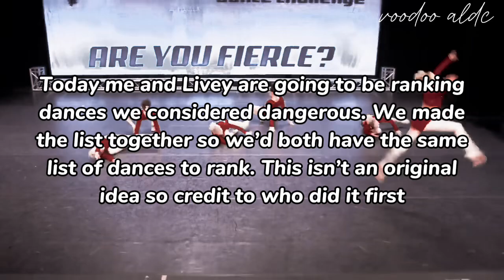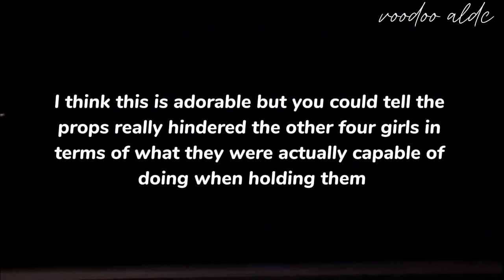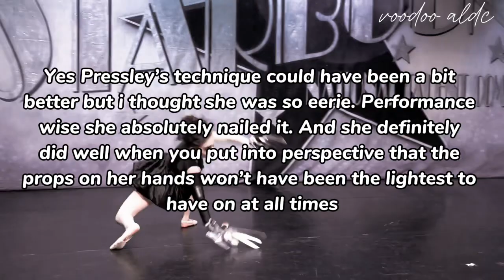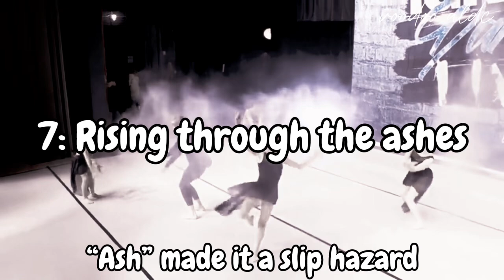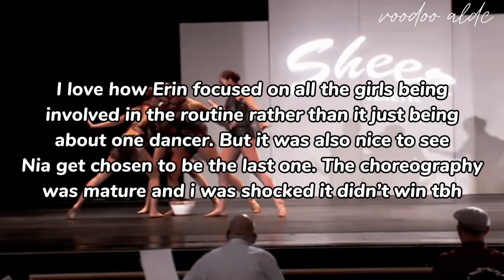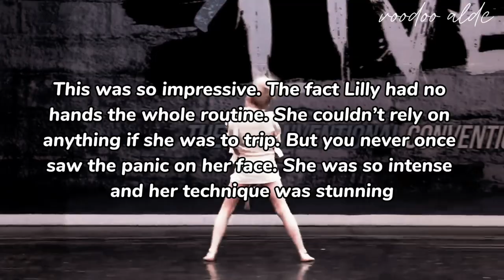Ranking dances that are considered dangerous: collab with @sickledfootaldc3 // voodoo aldc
Go sub to Livey: @sickledfootaldc3

Fᴀᴠᴏᴜʀɪᴛᴇ sᴏʟᴏs: ᴠᴏᴏᴅᴏᴏ ᴅᴏʟʟ, ʙʀᴇᴀᴋɪɴɢ ᴅᴏᴡɴ ᴡᴀʟʟs, ɪɴᴛᴏ ᴍᴇ, ꜰᴀʟsᴇ
Fᴀᴠᴏᴜʀɪᴛᴇ ᴅᴜᴇᴛs: ᴛʜᴇ ʟᴏɴɢ ɢᴏᴏᴅʙʏᴇ, ᴜɴʙʀᴇᴀᴋ ᴍʏ ʜᴇᴀʀᴛ & ꜰᴏʀ ʏᴏᴜ ᴛᴏᴏ
Fᴀᴠᴏᴜʀɪᴛᴇ ᴛʀɪᴏs: ʙᴜᴄᴋʟᴇ ᴜᴘ & ʙʟᴀᴄᴋʙɪʀᴅs
Fᴀᴠᴏᴜʀɪᴛᴇ sᴇᴀsᴏɴ: sᴇᴀsᴏɴ 5
Fᴀᴠᴏᴜʀɪᴛᴇ ᴅᴀɴᴄᴇʀ: Kᴇɴᴅᴀʟʟ

Wʜᴏ ᴍᴀᴅᴇ ᴍʏ ɪɴᴛʀᴏ: Aʟᴇx
Wʜᴏ ᴍᴀᴅᴇ ᴍʏ ᴏᴜᴛʀᴏ: Gianella
Wʜᴏ ᴍᴀᴅᴇ ᴍʏ ʙᴀɴɴᴇʀ: Aʟᴇx